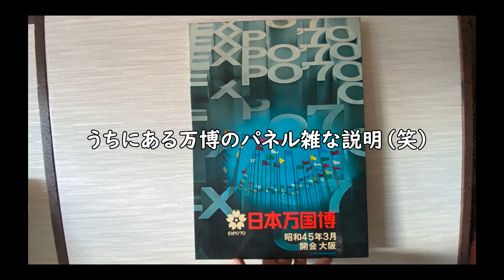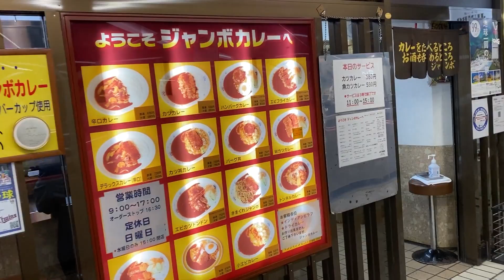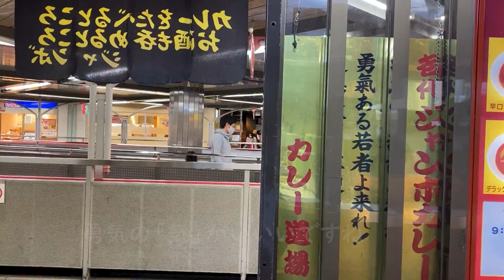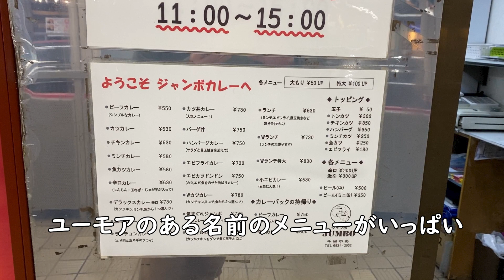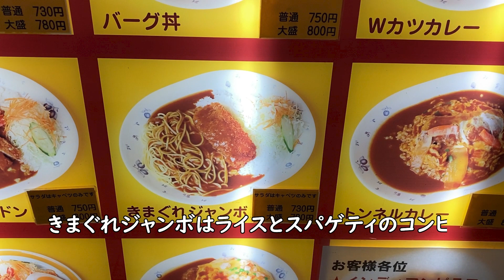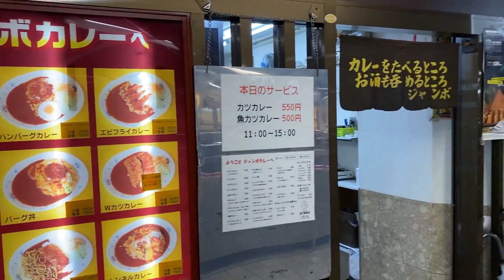【ジャンボカレー】ソースをかけて食べてもよし！千里中央ができた時から半世紀以上老舗のカレー屋さん【豊中市/千里中央】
千里中央にあるジャンボカレーは千里中央ができたころからあるカレー屋さん。高校生の時によく食べましたが、今も当時と変わらない味です。
そんなジャンボカレーについてご紹介します。

0:00 オープニング
0:27 千里中央について
1:37 千里中央ができた当初からあるお店
2:12 そのうちの一軒「ジャンボカレー」
3:50 ジャンボカレーのカレーについて
5:13 ジャンボカレーのメニューについて
6:48 営業日と営業時間
7:11 エンディング